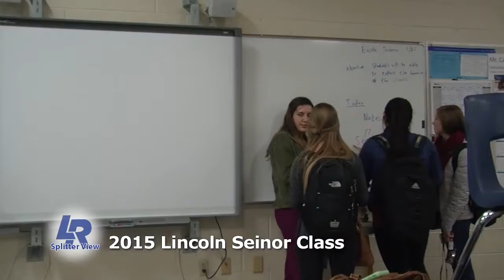Hamilton Video Reel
Video Reel